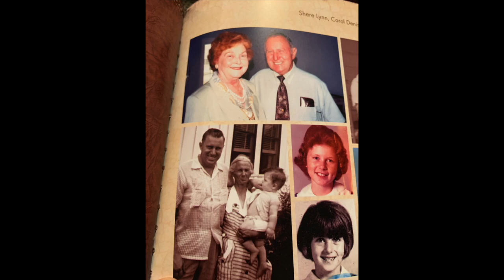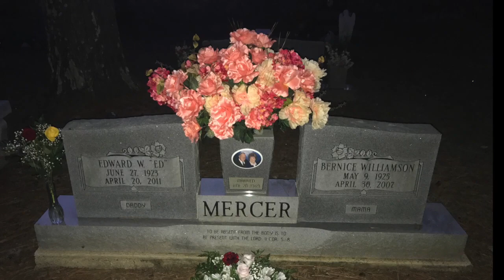Daddy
This video is a tribute to my/our (Shere, Carol, and me) Daddy. He was an incredible man. The hardest working man I have ever known. ever. Our home wasn't perfect but we all had a great childhood. And you'll see a series of family photos and see the legacy created by this man who went only through the 7th grade but left home to make more money to send home so his parents could make it a little better because they were so incredibly poor. He had the same devotion and worked that hard providing for his own family he had after marrying our mother in 1949. on June 20th. Yes, today would have been their 71st wedding anniversary. I wrote the accompanying song many years ago now. Would i change it up some? Maybe write it better? Sing it better? sure. But would the emotion change. Not at all. Daddy I still love you.